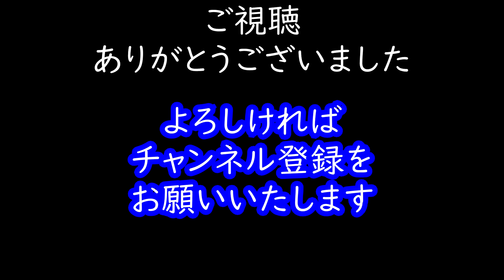描いてみた㉓【上白石姉妹】上白石萌音・上白石萌歌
どうもこんにちわ
ぶんぶんと申します
本日は上白石萌音・萌歌姉妹を描いてみました
よろしかったらご覧になって下さい